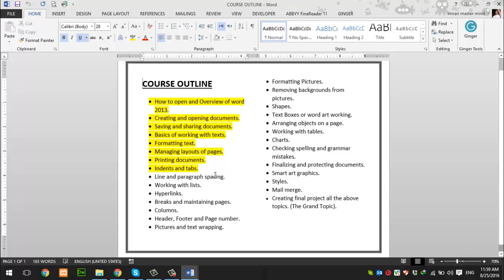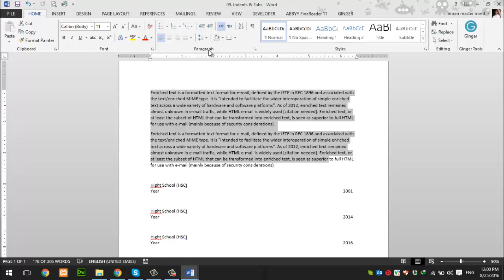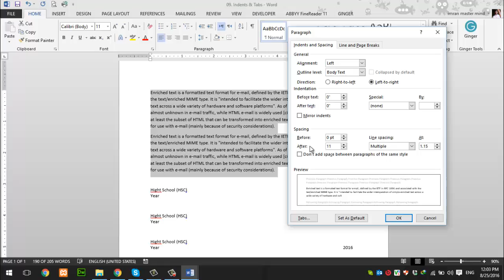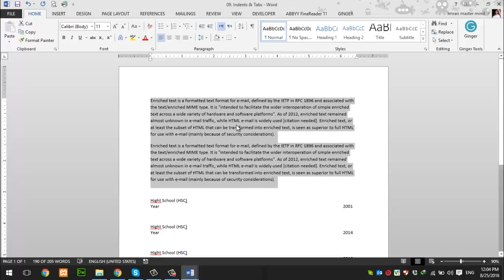Ms Word Tutorial - Word 2013 - How to add Line Spacing in Microsoft Word 2013 in Urdu and Hindi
Ms Word Tutorial - Word 2013 - How to add Line Spacing in Microsoft Word 2013 in Urdu and Hindi - line and paragraph spacing - word tutorial in hindi

If you are interested in learning more about this topic, please watched all of our courses, they may help you in learning more and more.
All of these courses are free to learn
readstudylearn, rsl

microsoft word tutorial in urdu
MS Word
MS Word 2013
microsoft word line spacing
line spacing in ms word
line spacing
paragraph
paragraph spacing
paragraph spacing in word
rsl tutor
imran syed rsl tutor
ms word course
Word 2013
line and paragraph spacing
ms word tutorial in hindi
microsoft word